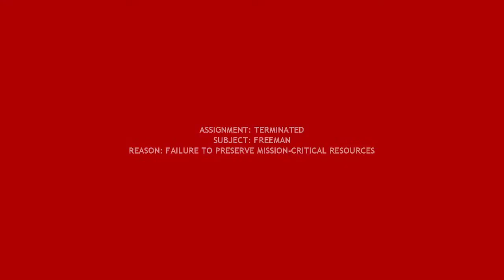Half-Life 2 | Part 11 | Battle on the Bridge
We get attacked by some alien technology, gun down some chumps, and then have a suspenseful fight with a gunship a few hundred feet above ground.